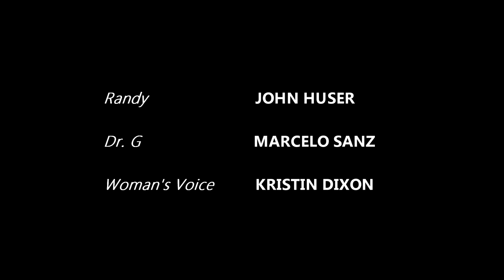Bridgette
Written by: Greg Keast
Directed by: Greg Keast
Edited by: Greg Keast
Cinematographer: Greg Keast

Cast
Woman's Voice - Kristin Dixon
Dr. G - Marcelo Sanz
Randy - John Huser